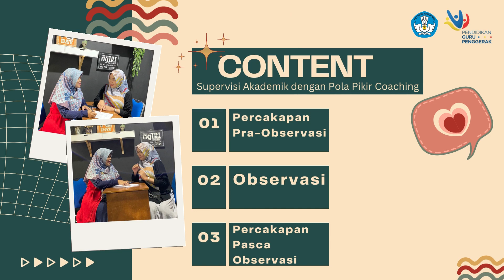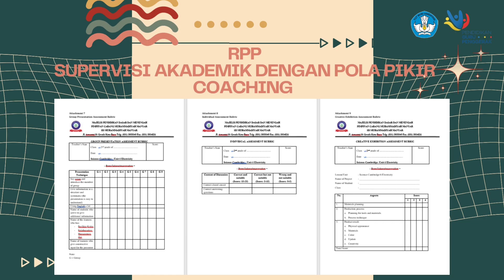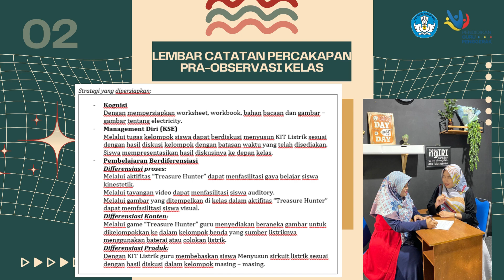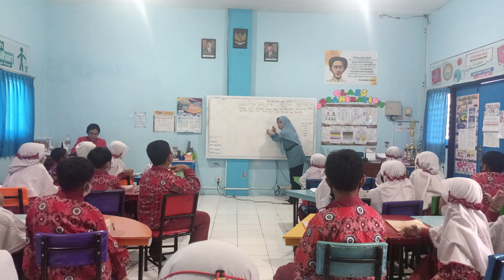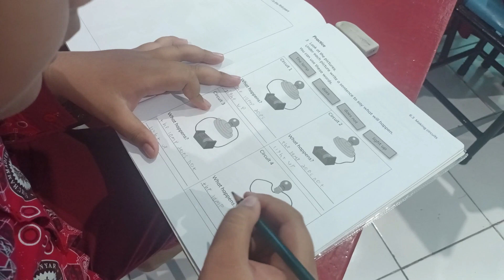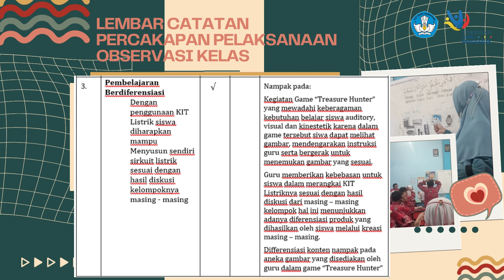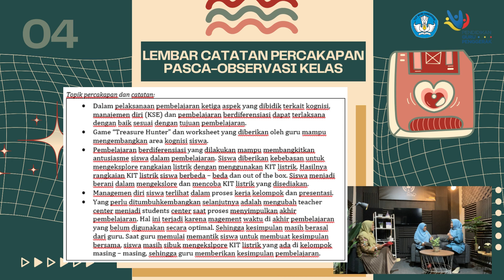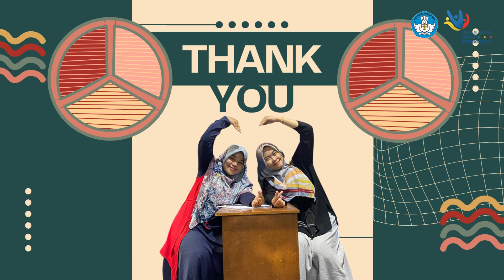FULL VERSION AKSI NYATA MODUL 2.3 SUPERVISI COACHING AKADEMIK PRA-OBSERVASI s/d PASCA OBSERVASI